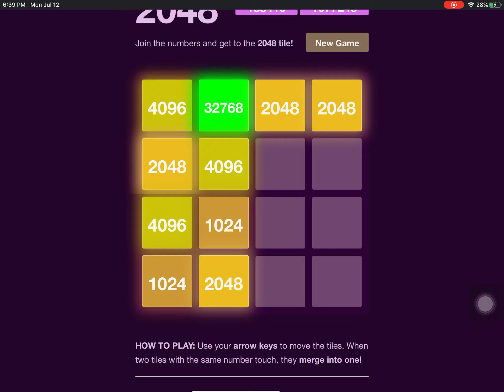Getting the 262144 tile in 2048.......